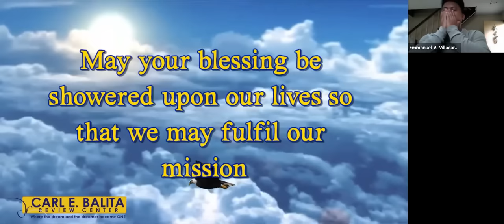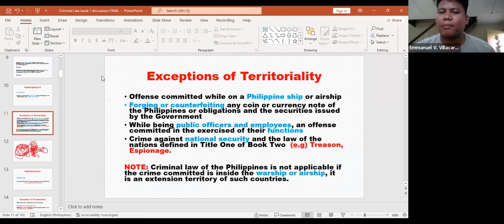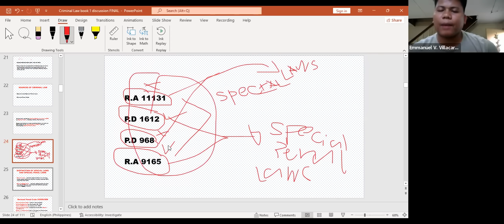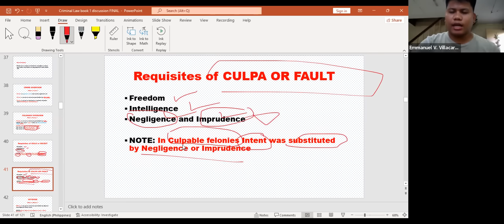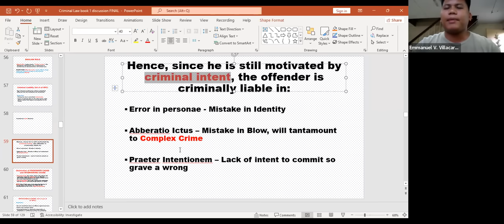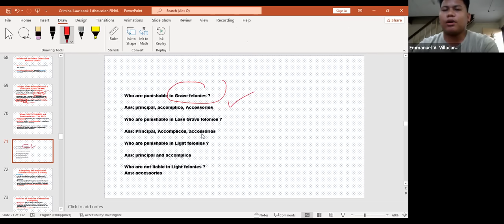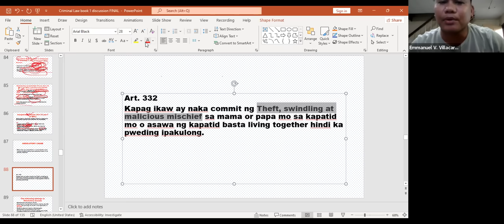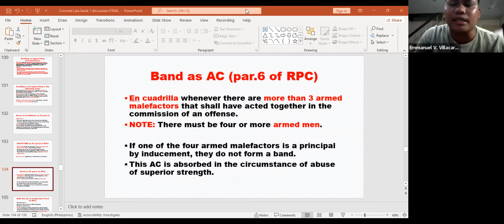CLE APRIL 2023 FREE REVIEW IN CRIMINAL LAW by SIR EMMANUEL VILLACARLOS